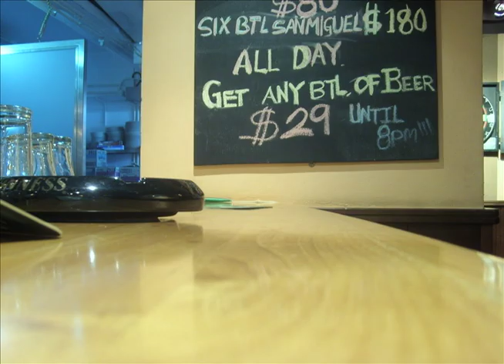stop motion test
just testing out some stopmotion at the bar, and at my desk at work.  music by joves